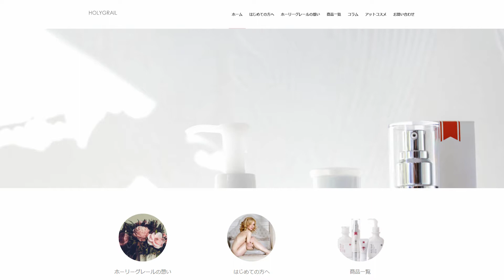Behind the scenes. Backstage fashion photo shoot by photographer Tcivina Galina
Fashionable female portrait of cute naked lady indoors in lingerie. Close up beautiful sexy nude model girl in elegant pose. Closeup beauty blonde woman with hairstyle and makeup. Glamorous face with make up. Fashion photo shoot by photographer Tcivina Galina. Attractive body in lace underwear. Elegant person in bridal accessories. Bride in sexy style.
Фотосъемка с красивой моделью в шикарном белье. Нижнее белье на сексуальной женщине. Бэкстейдж съемки: фотограф Галина Цивина. Портрет девушки в эротичной одежде. Невеста в кружевных аксессуарах. Голая леди на кровати.